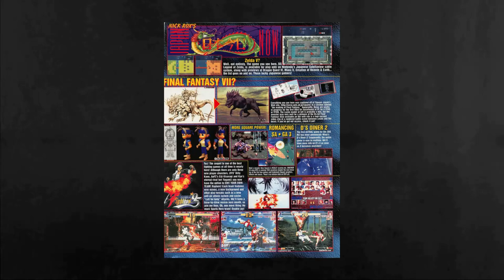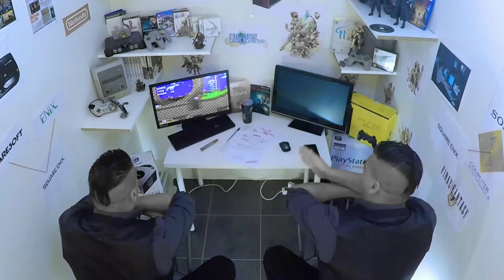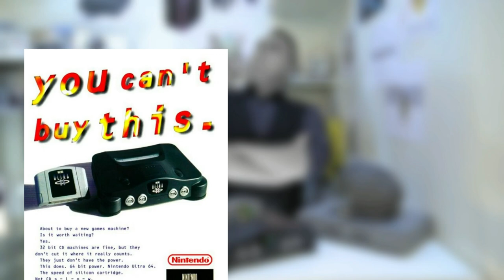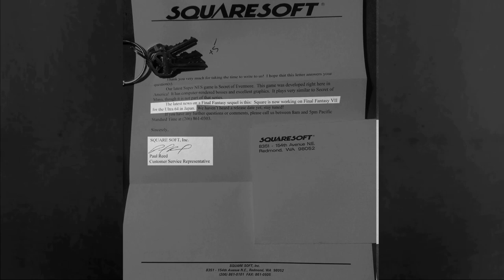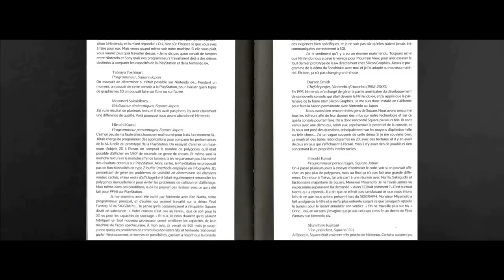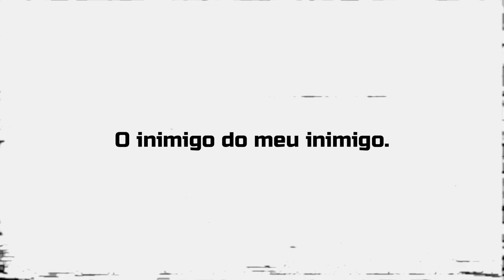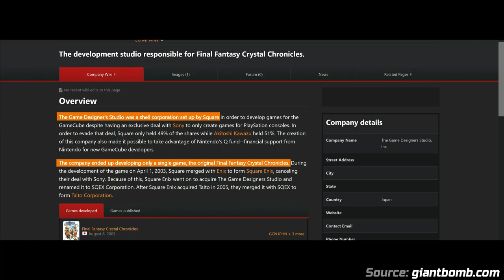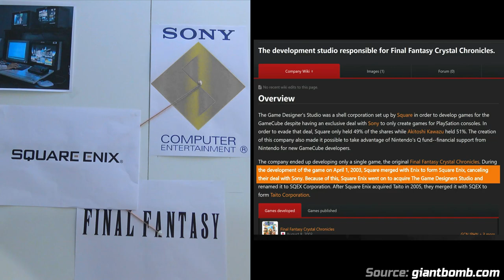🇵🇹 🇧🇷 O improvável nascimento de Fantasy Fantasy Crystal Chronicles na Nintendo. CultureJV #01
Do cancelamento de FF7 no SuperNES ao lançamento de Crystal Chronicles no Gamecube, esta é a história de uma ruptura entre dois dos maiores nomes dos videogames.

Lista não exaustiva das fontes da minha pesquisa:
Livros:
Pix n'love #33 Final Fantasy 7
As Memórias de FF7, Confissões de Desenvolvedores - Matt Leone